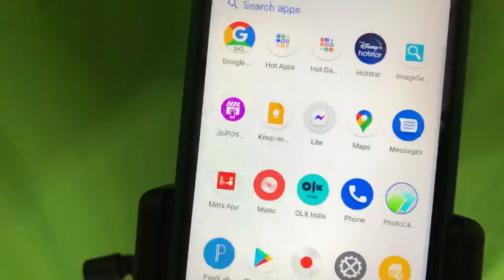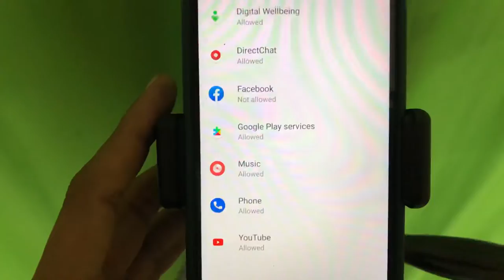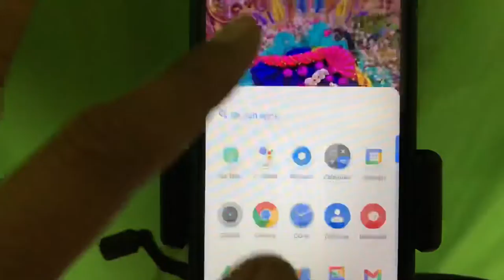Whatsapp par online hote huye bhi ofline kaise dikhe ? whatsapp par purana last seen kaise dikhaye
1) whatsapp par purana last seen kaise dikhaye
2) whatsapp par apna last seen kaise chupaye
3) whatsapp last seen change
whatsapp last seen hide
4) whatsapp par online na dikhe
5) whatsapp pe online hote hue bhi offline kaise dikhe
6) purana last seen kaise dikhaye
7) whatsapp par online hote hue bhi offline kaise dikhe
8) how to hide last seen
9) hide last seen kaise dekhe
10) whatsapp par online hote hue bhi purana last seen kaise dikhaye
11) whatsapp पर online होते हुए भी offline कैसे दिखे